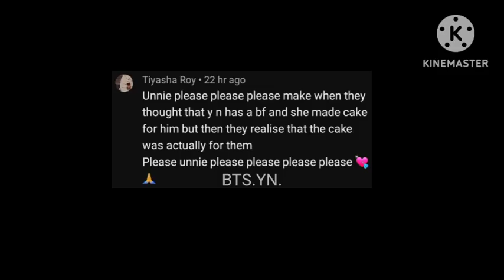Bts reaction when they thought that you has bf and you made cake for him